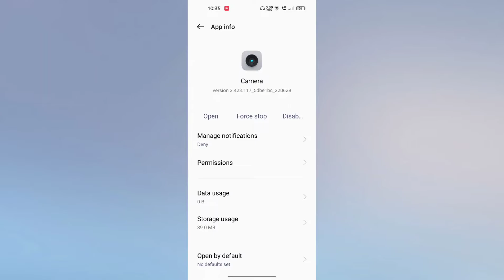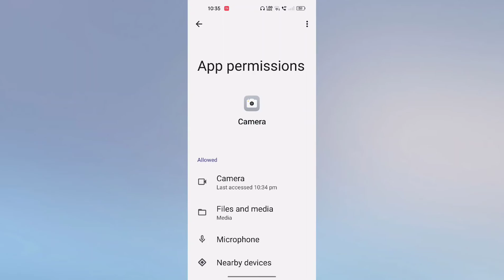Realme 9i 5G Camera problem fix Camera Not working problem fix